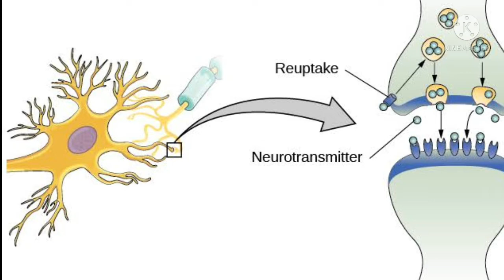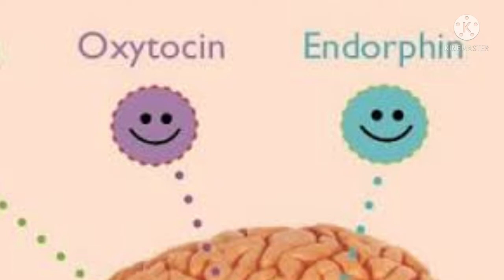Neurotransmitter In Hindi Endorphins - Dr Yash Velankar नॅचरल पेनकिलर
ब्रेन में चार हैप्पी हार्मोन्स होते हैं।उसमें एंडोर्फिन एक हैं।वो बढ़ता है तो हम रिलैक्स फील करते हैं।हमें अच्छा महसूस होता हैं।उसे बढ़ाने का तरीका जान लो।
@Mindfulness for health
Dr Yash Velankar
यश वेलणकर

hamara dimag Kaise kam karta और kya hai subconscious mind, brain power कैसे बढती है, brain kaise kaam karta hai subconscious mind kaise kaam karta hai, dil aur dimag kaise kaam karta hai , subconscious mind reprogramming कैसे होता है, motivational video देखने से क्या होता है, motivational video in hindi देखकर  Mind ko control kaise kare,
 दिमाग को शांत रखने का तरीका Best way to calm your mind  इसकी जानकारी इस व्हिडीओ मे मिलेगी।दिमाग में से टेंशन कैसे निकाले, याददाश्त तेज करना और बुरी यादें भूल जाना माइंडफुलनेस से आसान होता हैं।याददाश्त कैसे बढ़ाये,याददाश्त कम होने के कारण और याददाश्त बढाने केलीये योग इसकी भी जानकारी मिलेगी
*दिमाग की अफीम*

मस्तिष्क की कोई भी दो कोशिकाएं एक-दूसरे से जुड़ी नहीं होती। एक सेल से विद्युत संदेश अगले सेल तक पहुंचने के लिए दो कोशिकाओं के बीच रसायन स्त्रावित  करता है; इन्हें 'न्यूरो ट्रांसमीटर’ कहा जाता है। मराठी में, उन्हें 'संदेशवाहक' कहा जा सकता है। वैज्ञानिकों ने लगभग 100 ऐसे रसायनों की खोज की है। ये रसायन विभिन्न भावनाओं से जुड़े होते हैं। आनंद के साथ प्रमुख रूप से चार रसायन जुड़े हुए हैं। डोपामाइन, सेरोटोनिन, एंडोर्फिन और ऑक्सीटोसिन उन रसायनों के नाम हैं। इनमें से, डोपामाइन जिज्ञासा और प्रेरणा से जुड़ा हुआ है। यह कम होने पर उबाऊपन महसूस होता है, उत्साह की कोई भावना नहीं होती। सेरोटोनिन और एंडोर्फिन ये रसायन काम करते समय आपको खुशी प्रदान करते हैं। संभोग के दौरान ऑक्सीटोसिन स्रावित होता है।
दर्द महसूस न होने देने वाला एंडोर्फिन, यह ऐसा ही एक मस्तिष्क में बनने वाला रसायन है। यह अफीम में मॉर्फिन जैसा ही दर्द नाशक है। यह हमारे विकास में बहुत महत्वपूर्ण था। इन रसायनों के कारण ही हमारे पूर्वज जंगल में रहते हुए बच सके थे। हिंसक जंगली जानवर पीछे लगने पर कांटों के बीच से नंगे पैर दौड़ते वक्त उन्हें होने वाले जख्म यदि दर्द करते तो  वे बचकर भाग नहीं सकते थे। लेकिन दौड़ते समय, ये रसायन रिसाव करते हैं और दर्द महसूस नहीं होता हैं। यह रसायन किसी भी शारीरिक व्यायाम के दौरान स्रावित होता है। इसलिए सही मात्रा में व्यायाम करने के बाद आप बेहतर महसूस करते हैं और फिर से व्यायाम करने के लिए प्रेरित होते हैं। हमारा शरीर गतिशील रहा तो वह स्वस्थ रहता हैं। यह रसायन उसे गतिमान रखने के लिए प्रेरित करता है।
मसालेदार भोजन खाने के बाद भी यह रसायन निकलता है। अर्थात, ये सभी खाद्य पदार्थ स्वास्थ्य के लिए अच्छे होते हैं ऐसा नहीं है, लेकिन वे खाना चाहिए ऐसा महसूस होता हैं। क्योंकि उस समय यह रासायनिक रिसाव करता है और अच्छा लगता है।  तेज- तीखा मिक्स्चर खाने के बाद हमारे मुंह में जलन होने लगती है। इस पीड़ा को कम करने के लिए एंडोर्फिन स्रावित होता है। इसके स्रावित होने पर अच्छा लगता है। इसलिए भले ही यह पेट को नुकसान पहुंचाता है, लेकिन फिर भी मसालेदार तीखा भोजन खाने का मन करता है।
 मस्तिष्क में यह रसायन अधिक बढ़ने पर नींद का कारण बनता है। यह रसायन मानसिक तनाव को भी कम करता है। यही कारण है कि शारीरिक व्यायाम तनाव के दुष्प्रभावों को कम करने का एक शानदार तरीका है। शरीर को शांति की स्थिति में लाने वाले ये रसायन दीर्घ श्वसन और साक्षीध्यान के कारण भी उत्पन्न होते हैं। तीखा व मसालेदार पदार्थ खाने की बजाय व्यायाम और ध्यान से इसे बढ़ाना चाहिए!